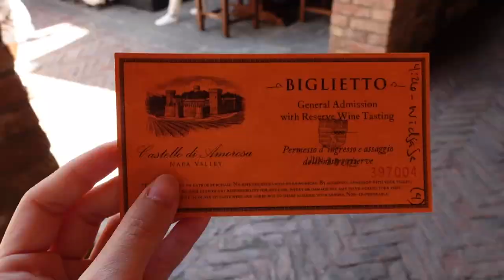🇺🇸 Explore Napa Valley with me | Wine Tasting | Oxbow Public Market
Today I went to Napa Valley, California for a wine tasting. I did the wine tasting at Castella Di Amarosa, a 14th century inspired tuscan castle. Prior to that i also went to the Napa Valley Ox-bow public market to grab some food before the wine tasting.

Just as a note, it is a tasting, so the amount of wine per glass might be significantly lesser than what you expect if you were purchasing the glass of wine as it is.